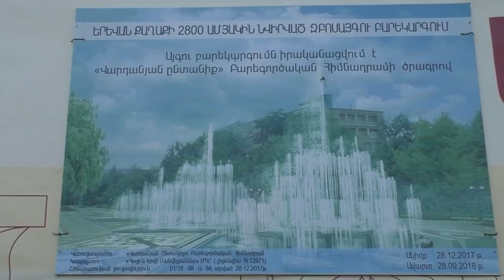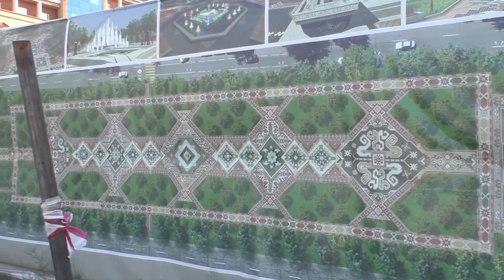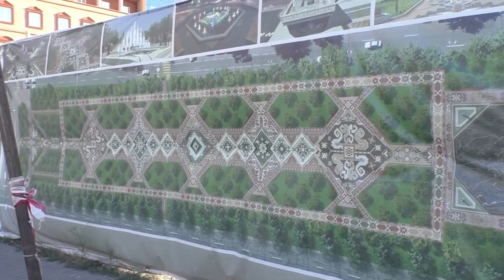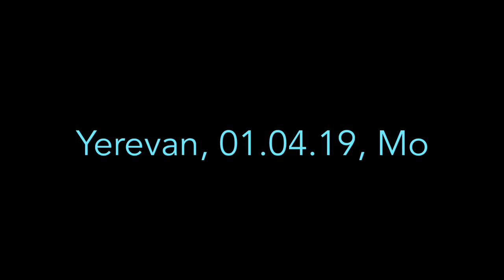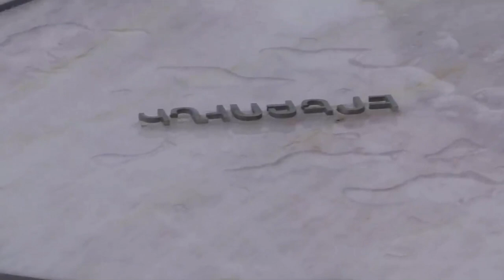Yerevan, 27.08.21, Fr, Mi kich ancyalic, Shatrvanner-2800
Live streets view, Yerevan, August 27, Hanrapetutyan h., Rubinyants, Komitas,Beyruti, Italiayi, V Sargsyan, Shaumyan h, KAMAR biznes kentron, Shatrvanner 2800